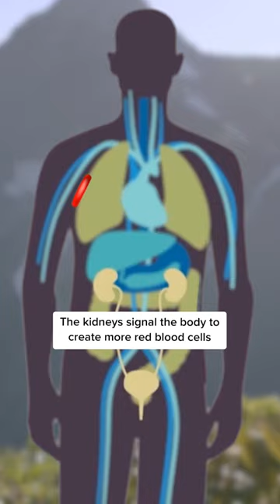The Single Greatest Advantage in Sports